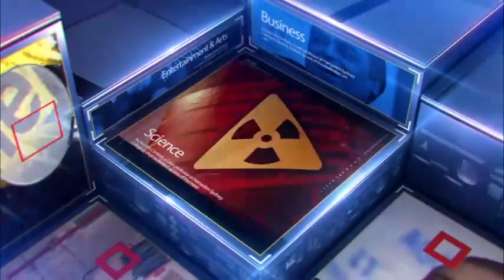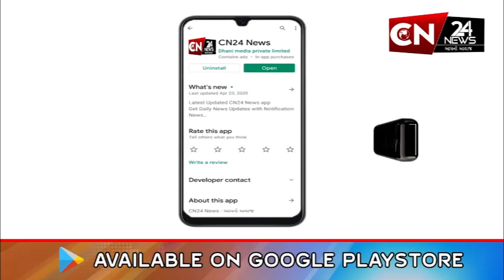બગોદરા : સરકારી રેસ્ટ હાઉસ આગળ લારીઓ વાળાને વાકે વકરી ટ્રાફિકની સમસ્યા